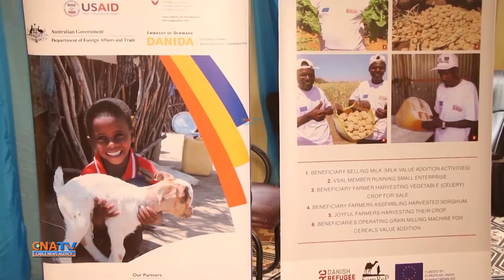WASIIRKA QORSHEYNTA KONFUR GALBEED OO MANTA SOO XIRAY MASHRUUC SOCDAY SADAX SANO